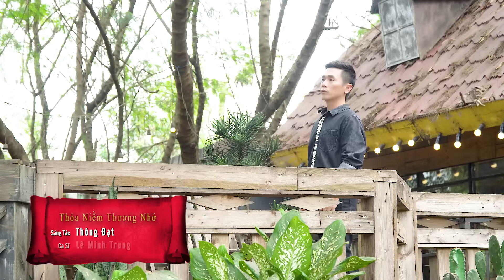Thỏa Niềm Thương Nhớ - Lê Minh Trung | Bolero Nhạc Vàng OFFICIAL MV